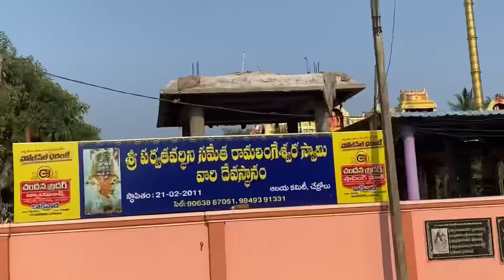Opinion On Pithapuram handloom weavers People